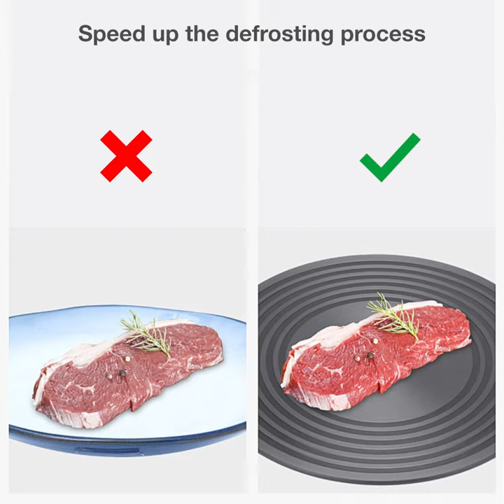Speed up defrosting process & protect your cookware with the Multifunctional Defrosting Round Tray🍳